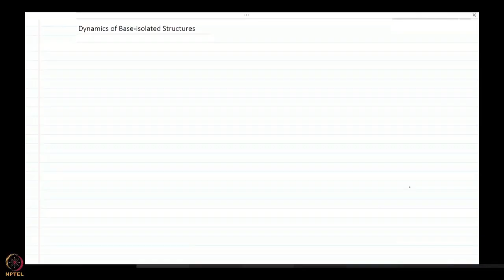Module 2: Dynamics of Base-isolation Systems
Week 12: Module 2: Dynamics of Base-isolation Systems